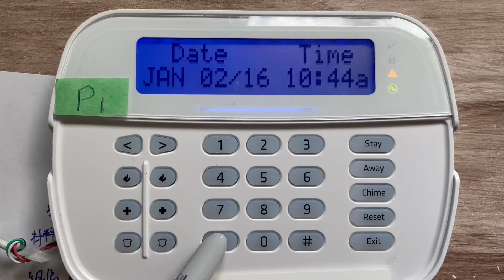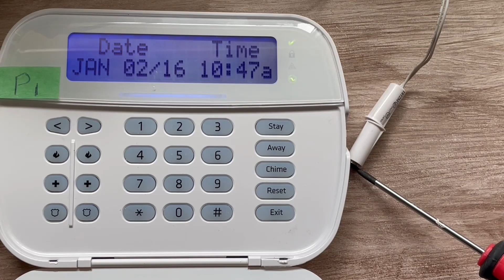DSC NEO HSM2300 power supply trouble shooting(AC, battery, tamper)